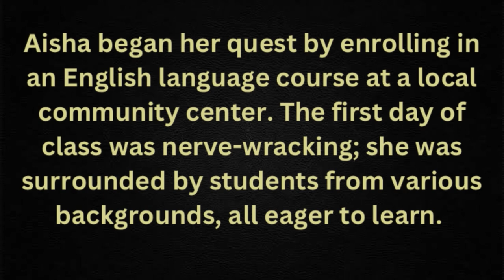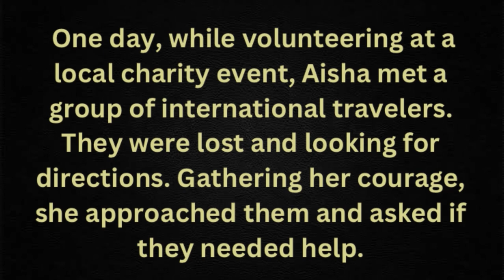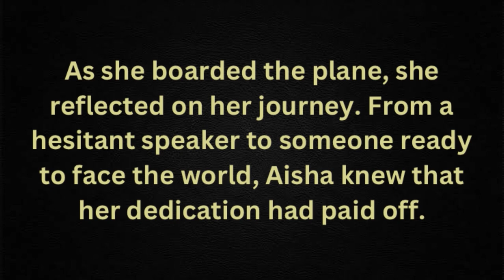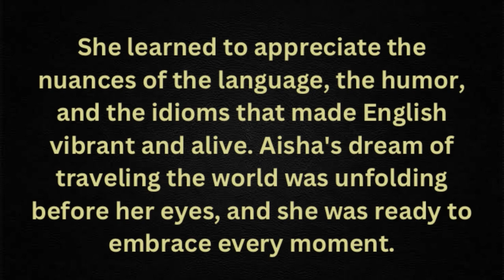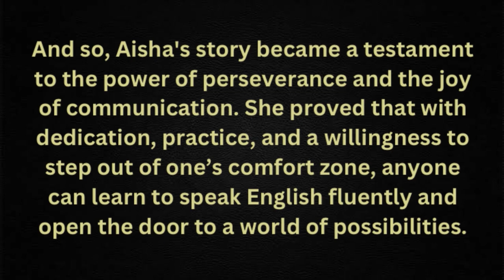How to gain fluency in English || Learn English Through Story || Learn Spoken English